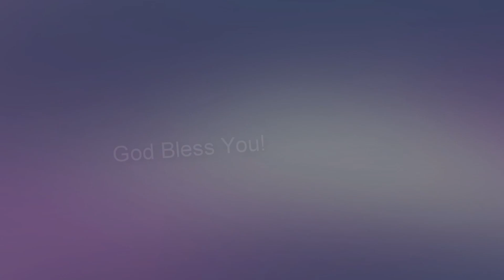அனுதின மன்னா || Rev. S. Rajan Edward || 19.05.2023